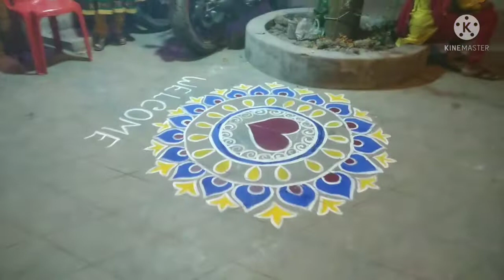বর কনে কে ঘরে ঢুকতে দেয়া হলো না।bengalivlog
Hello Friends,
welcome to my channel 'Sagarika Hazra' ekhane tomra Vlog,short video aro onek kichu dekhte pabe. amar notun channel shuru korlam Bhogobaner Ashirbad niye sudhu ebar jeta dorkar apnader Bhalobasa. apnara bhalobasa din ar kono motamot ba kamon laglo niche comment box e janan.

Amai instagram e follow korte ei link e click korun-

Thanking You,
Sagarika Hazra.